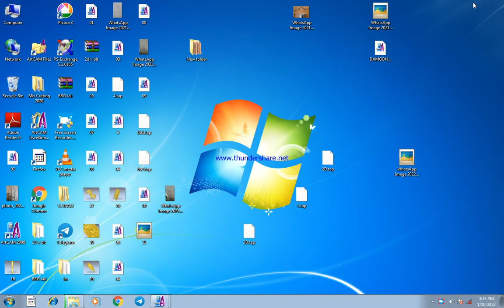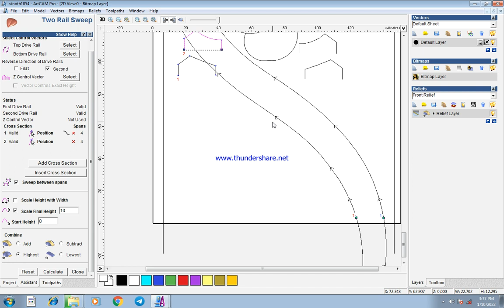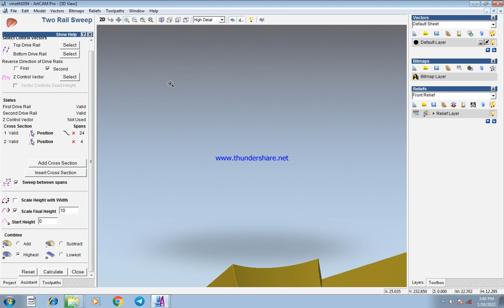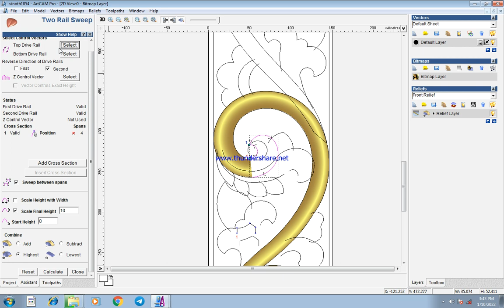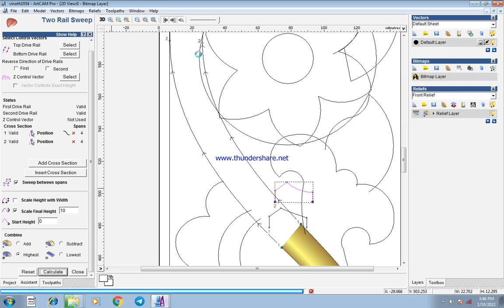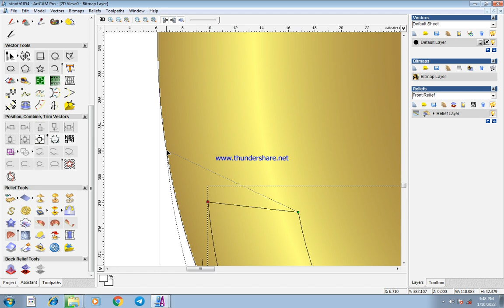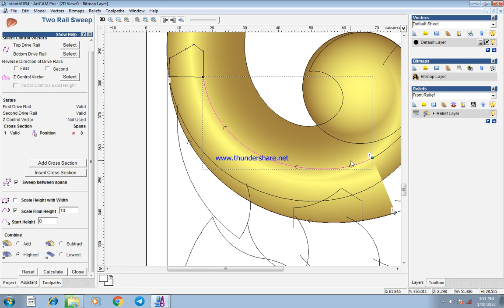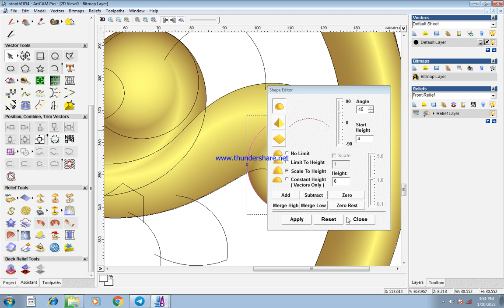ARTCAM NEW small design 27